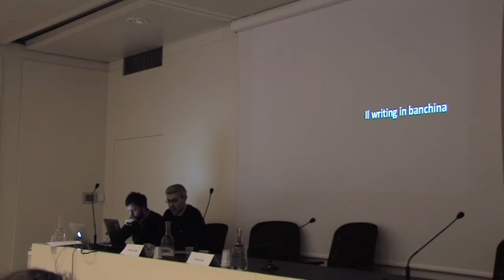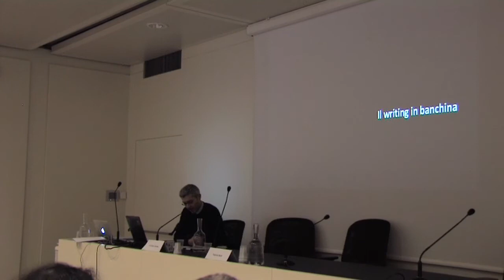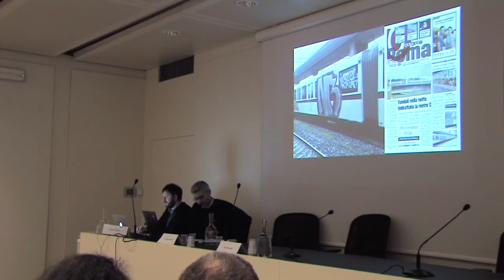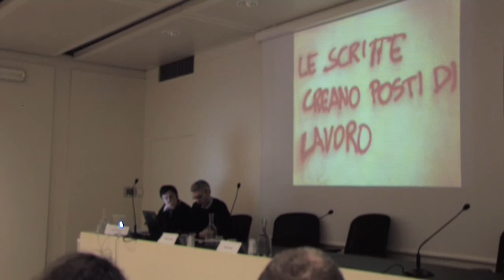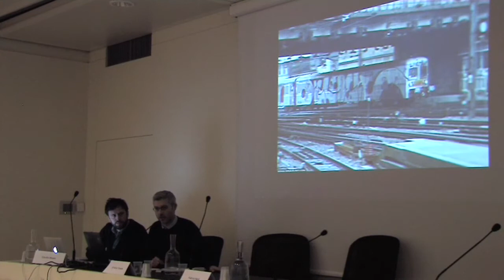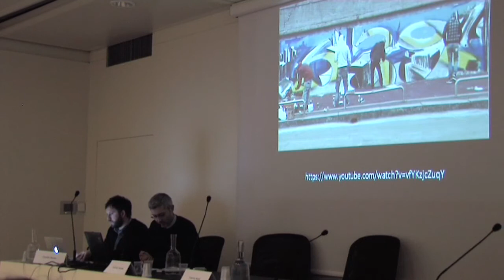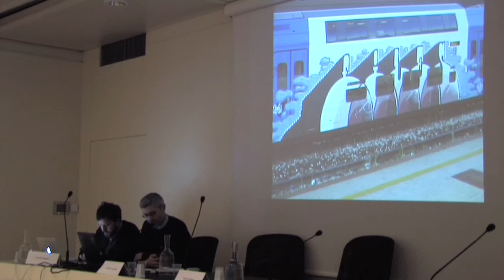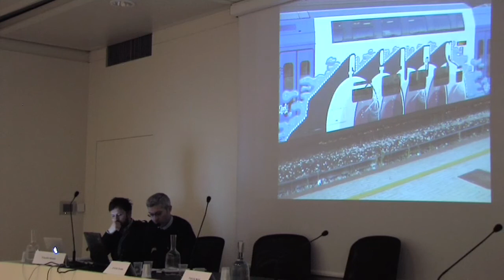konFRONTIERt | Christian Omodeo | MAMbo | Bologna | 9 febbraio 2013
konFRONTIERt
Writing, Street Art e spazio pubblico: ipotesi, ricerche e confronti

convegno internazionale a cura di Claudio Musso e Fabiola Naldi
8 e 9 febbraio 2013  |  MAMbo - Museo d'Arte Moderna di Bologna

Seconda tappa del progetto Frontier, dedicato al Writing e alla Street Art: un convegno aperto al pubblico per analizzare insieme a studiosi, esperti e artisti due discipline riconosciute a livello internazionale come forme di espressione tra le più interessanti nel panorama dell'arte contemporanea.

Christian Omodeo è curatore indipendente e ricercatore presso Université Paris-Sorbonne.
Dopo aver curato la prima edizione del festival Outdoor a Roma e numerose mostre in gallerie e spazi off italiani e dopo aver dato vita nel 2012 a Le Grand Jeu, conduce attualmente un'analisi sulle politiche di repressione dei graffiti e sull'assenza di un regime visivo democratico nelle città contemporanee.